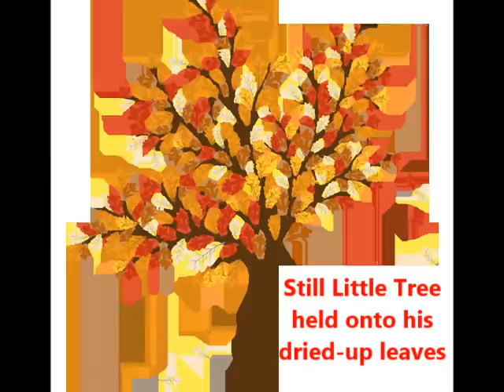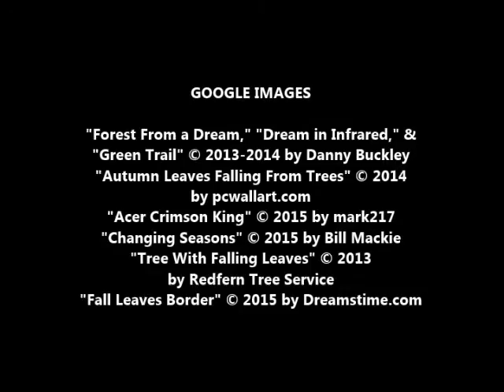Little Tree, by Loren Long (MPL Book Trailer 232)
Mooresville Public Library (Mooresville, Indiana) presents a book trailer featuring the children's picture book, "Little Tree," by Loren Long.